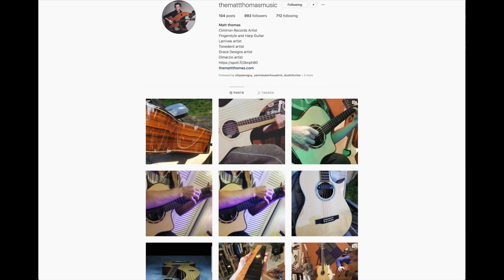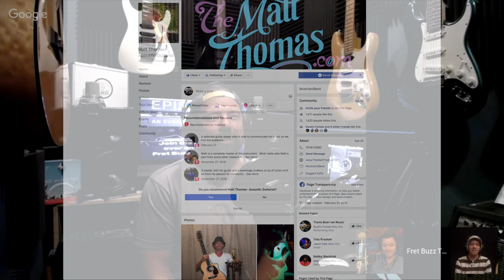Fingerstyle Guitar, Acoustic Pickups part 2 of 2 (w/ Matt Thomas) Ep057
Matt Thomas has won several international fingerstyle guitar competitions (twice in "contemporary thumbpicking" and once in "open style"), is an avid harp-guitar player, and has played with some of the biggest names in the acoustic guitar world (Tommy Emmanuel, Stephen Bennet, and many more).  Aaron Sefchick and Joe McMurray talk to Matt about his personal journey, fingerstyle techniques, acoustic pickup systems, recording, and gigging.

In part 2 of 2, Matt continues telling the guys about acoustic amplification.  As any acoustic guitarist eventually realizes, amplifying acoustic guitars can be difficult if you want to preserve the natural sound of the guitar and avoid the sometimes "quacky" or "tinny" nature of many pickups that come stock in acoustic-electric guitars.  Matt talks about different acoustic pickup systems on the market, including the K&K Trinity, the K&K Big Spot, the K&K Pure Mini, the Fishman Matrix Infinity Mic Blend, and the Skysonic Pro-1.  He also talks about different acoustic pre-amps on the market, including those from Grace Designs, Pendulum, and D-TAR.  The guys also briefly examine issues of phase alignment.

Matt tells Joe and Aaron about his performance goals and opportunities, and the guys discuss the complexities of booking shows as an instrumental musician.